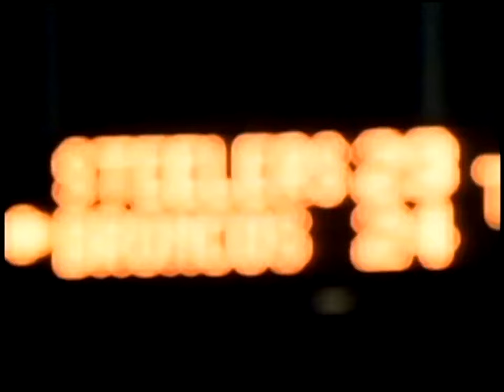Road to the Super Bowl - 1989 NFL Season Highlights HD